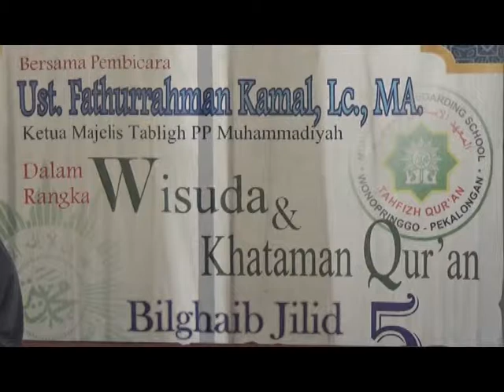WISUDA SANTRI DAN PENGAJIAN UMUM MBS AL HIDAYAH WONOPRINGGO